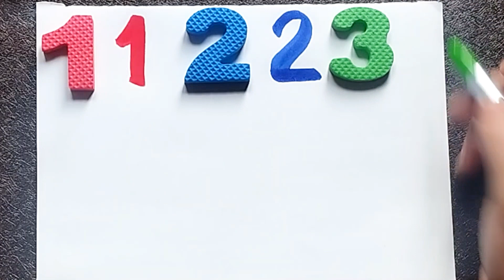learn to count 123, numbers,countings 1 to 100,shapes for kids,math education for toddlers,kidslearn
learn to count, 123 numbers, countings 1 to 100, shapes for kids, preschool learning for toddlers

Hello kids
welcome back learn with fun, today we will learn 1 to 10 countings, I hope you guys enjoy this vedio